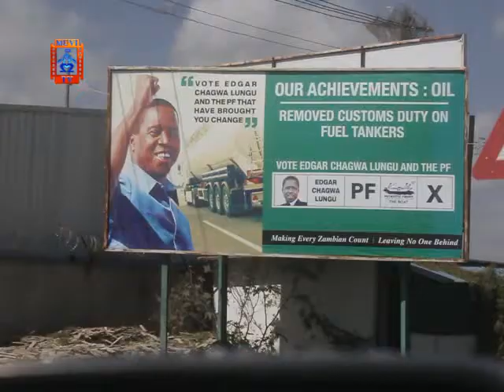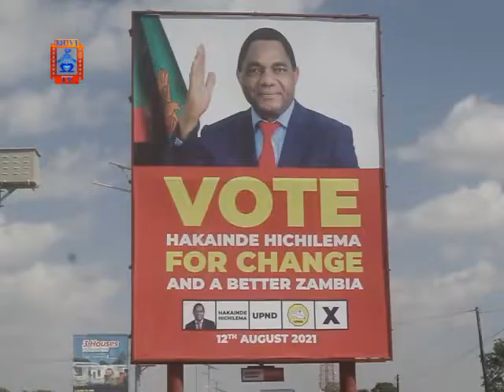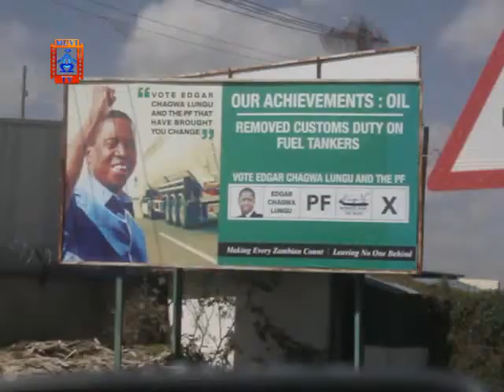Some NGOs Urge ECZ To Ensure Political Players Abide By Political Rules And Regulations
Some Non-governmental organizations have urged the Electoral Commission of Zambia-ECZ to ensure political players abide by political rules and regulations.

This follows the continued damaging of political bill boards by party carders in an aim to disadvantage opponents.

Continental leadership research institute executive director, Mundia Hakoola says the vice is illegal and should not be tolerated.